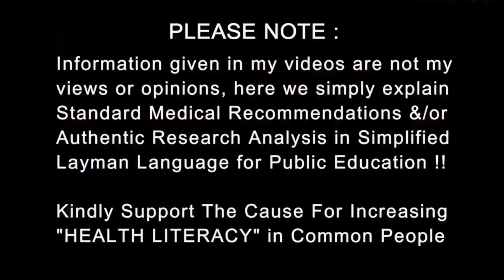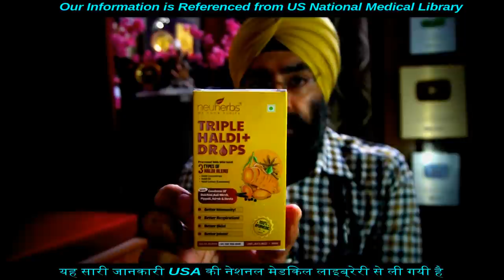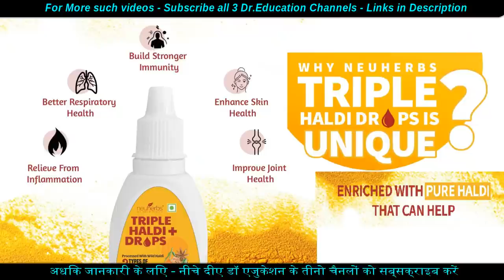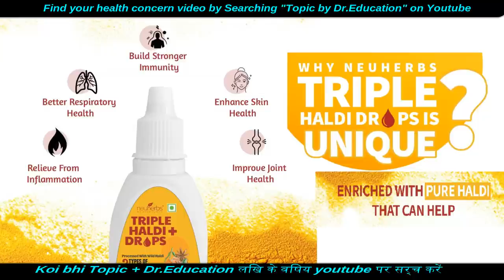Upgrade your Turmeric Milk | Boost Immunity Daily | Neuherbs Haldi Drops | Dr.Education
Link to buy Neuherbs triple haldi drops

* 1 year in Medical ICU.
* 1 year in Emergency & Casualty.
* 3 months each in Surgery, Neurology, Pediatrics and Family medicine.

CLINIC ADDRESS:
1) Dr. Paramjeet's Clinic  HEALTH & HEART CLINIC - 257 Shakti Khand 4 Indirapuram Ghaziabad UP - 3km from Vaishali metro
2) OPD in Yashoda Superspeciality Hospital - NEHRU NAGAR III GZB.

Thanks & Regards
Dr.PARAMJEET SINGH